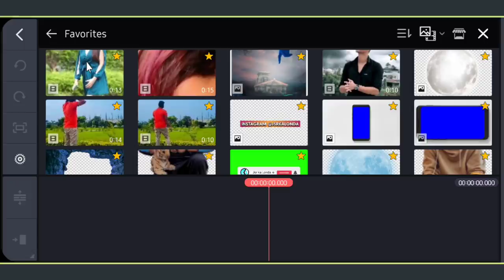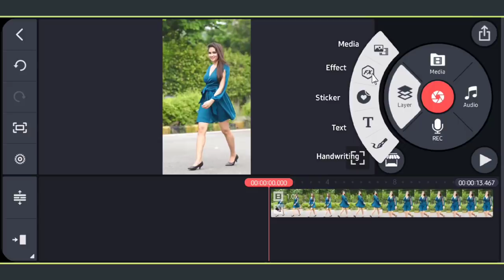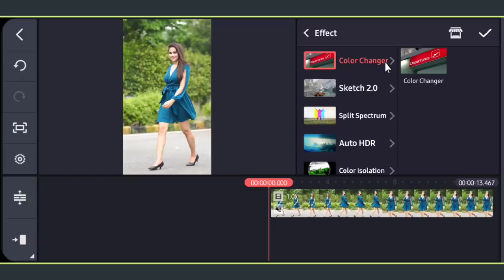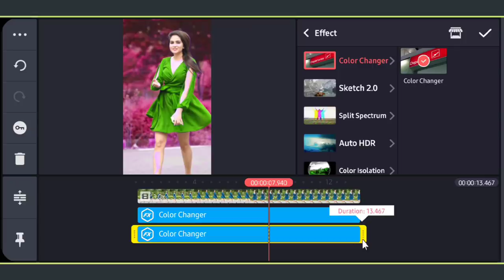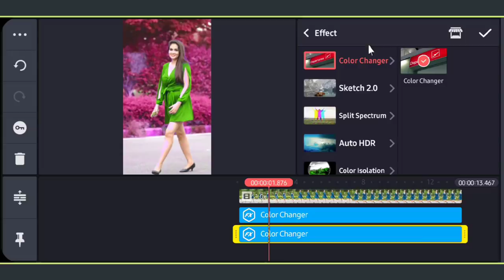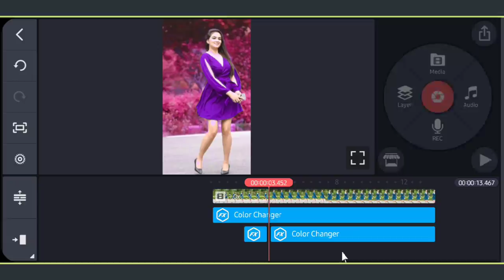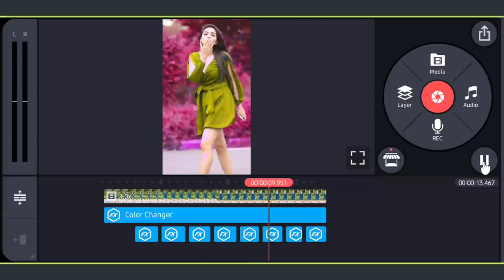Cloth & Background Color Change || Colour Grading Video Editing in Kinemaster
नमस्कार दोस्तों
दोस्तों आज के इस Video Editing मैं मैंने दिखाया है कि कैसे आप Cloth and Background Color Change वाली video बना सकते हैं । उम्मीद करता हूं कि आपको यह वीडियो पसंद आयेगा ।

MY GEARS

1. Mobile Camera
2. DSLR
3. Mic (Boya m1 )
4. Vlog Mic
5. Tripod
6. Gorillapod
7. Green Screen
8. Green Screen Stand

colour grading video editing in vn app
vn app filter
vn app par new fiter kaise add kare
multiple colors grading video editing
lightroom editing
video editing
lightroom presets
vn filter kaise add kare
how to add filter on vn app
how to add effect on vn app
Alight Motion color grading
new grading color, mobile video editing
colour grading
jsr ka londa
4k status